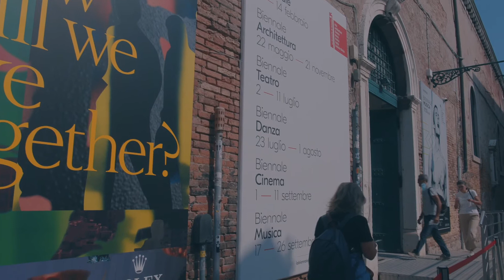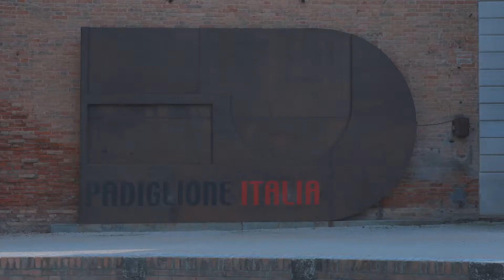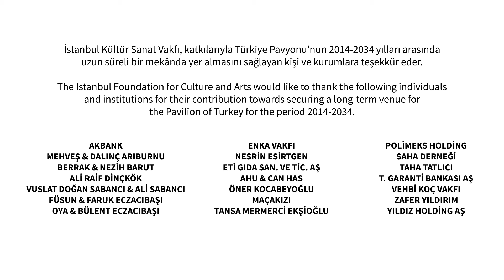Deniz Ova ile Venedik Bienali ve Türkiye Pavyonu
“Venedik Bienali’nde Türkiye ve Mimarlık” başlıklı video serisi, İstanbul Tasarım Bienali Direktörü ve Venedik Mimarlık Bienali Türkiye Pavyonu Danışmanı Deniz Ova’nın sunumu ile 17. Uluslararası Mimarlık Sergisi’ndeki Türkiye'den katılımcılarla işleri üzerine sohbetlerden oluşuyor.

Serinin ilk bölümünde Venedik Bienali ve Türkiye Pavyonu’nun tarihçesi konuşuluyor. Yüz yılı aşkın bir süredir faaliyet gösteren Venedik Bienali, dünyanın en seçkin kültürel kurumlarından biri olarak kabul ediliyor. La Biennale, 1895 yılındali ilk Uluslararası Sanat Sergisi'nin ardından 1980’de ilk Uluslararası Mimarlık Sergisi'ni düzenledi. Giardini della Biennale ve Arsenale olmak üzere iki sergi mekânında gerçekleşen bienaller, ana sergi ve ülke katılımlarının yanı sıra şehre yayılmış paralel sergilerden oluşuyor.

Türkiye Pavyonu’nu 2007 yılından bu yana İstanbul Kültür Sanat Vakfı (İKSV) düzenliyor. İKSV’nin girişimi ve 21 destekçinin katkılarıyla Türkiye, 2014 yılından itibaren Venedik Bienali’nde uzun süreli bir mekâna sahip oldu. Arsenale’deki Sale d’Armi binasında, 2034 yılına kadar Türkiye'ye tahsis edilen bu mekân sayesinde Türkiye Pavyonu, 2014 yılında Venedik Bienali Uluslararası Mimarlık Sergisi’nde de yer almaya başladı.

17. Uluslararası Mimarlık Sergisi, 22 Mayıs-21 Kasım 2021 tarihleri arasında düzenlendi. "How Will We Live Together? / Birlikte Nasıl Yaşayacağız?" başlıklı ana serginin küratörlüğünü mimar, akademisyen ve araştırmacı Hashim Sarkis üstlendi.

“Venedik Bienali’nde Türkiye ve Mimarlık” video serisi, VitrA’nin değerli katkılarıyla, İstanbul Kültür Sanat Vakfı (İKSV) tarafından hazırlandı.

Video Prodüksiyon

Danto Production - Daniele Zoico
Flashbang Productions - Büke Akşehirli, Canberk Ulusan, Batınay Ünsür
İKSV - Kamil Kulaksız, Ebru Gümrükçüoğlu, Coşku Atalay

İKSV’nin koordinasyonunu yürüttüğü Türkiye Pavyonu, TC Kültür ve Turizm Bakanlığı katkılarıyla ve TC Dışişleri Bakanlığı himayesinde, Schüco Türkiye ve VitrA’nın eş sponsorluğunda gerçekleştiriliyor.